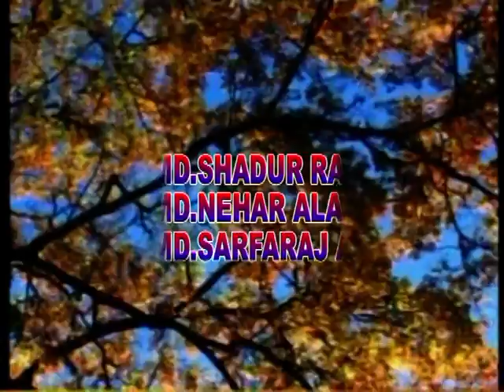Shaadi video Part... (1) All Family My video..../ Processing/ (Marriage)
Hello guys